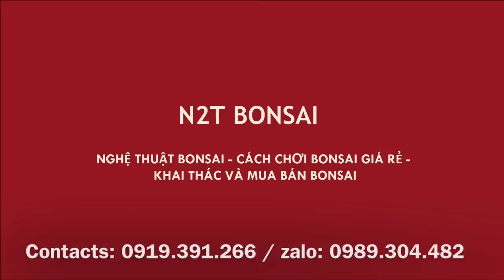HOA GIẤY TÍM BONSAI 23 TRIỆU VÀ NHỮNG TÁC PHẨM BONSAI ĐẸP CỦA TRUNG RÂU TẠI MỸ ĐÌNH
Những tác phẩm bonsai mini đẹp nhất tại Mỹ Đình